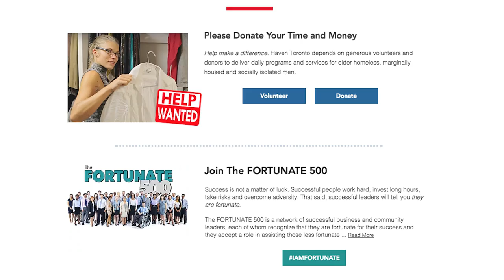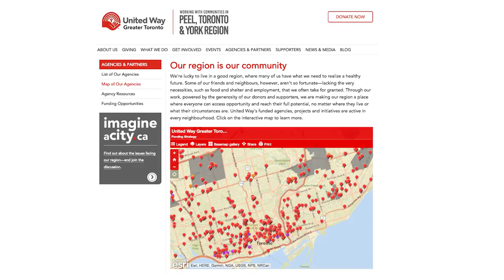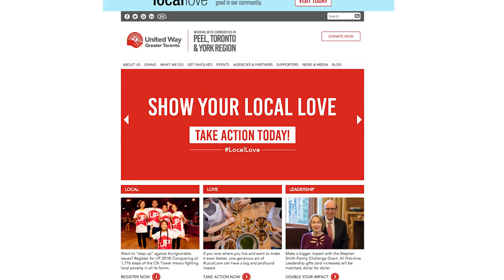Community Through Partnerships: Helping the Homeless | @TorontoPolice United Way 2018 Campaign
Community Through Partnerships: Helping the Homeless in Toronto |
Toronto Police Service United Way 2018 Employee Giving Campaign

This video highlights the ongoing efforts of police and community partners to help the homeless and marginally-housed in Toronto, through the vital support of the United Way.

The Toronto Police Service teamed up with Haven Toronto to look at the partnership efforts between community officers in 51 Division and staff and clients of the agency, which offers countless essential supports to men over the age of 50.

The partnership illustrates the vital need for funding of community agencies and programs though the United Way - and shows many of the benefits that come from giving back to communities.

The Toronto Police Service United Way Greater Toronto fundraising campaigns have seen over $9 million raised by Service members over the past 20 years.